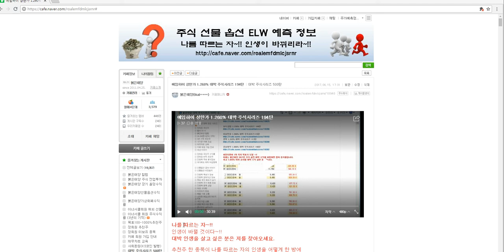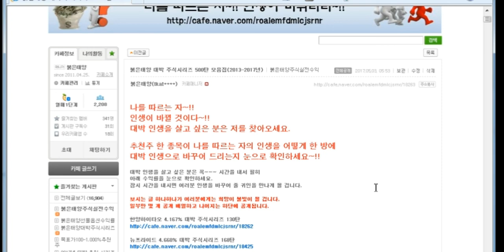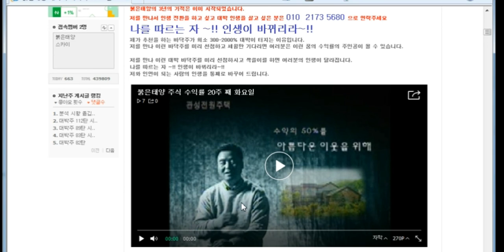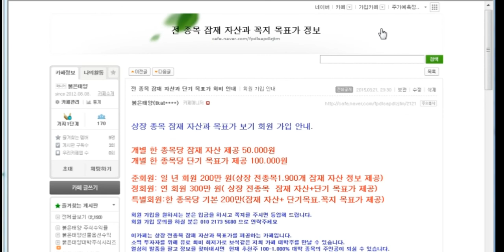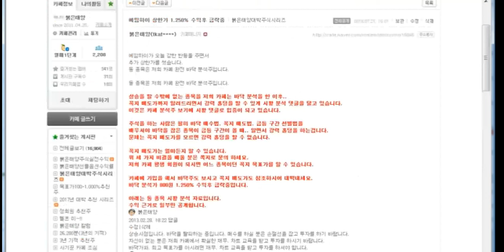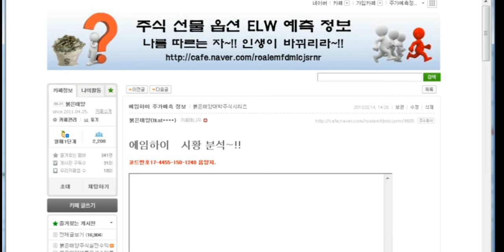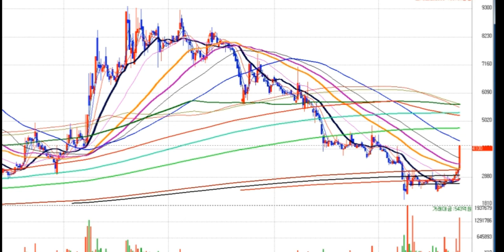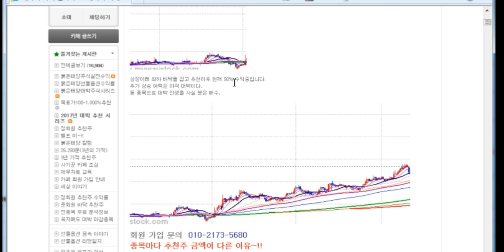상장폐지 적중~!! 에임하이 상한가 1.260% 대박 주식시리즈 194탄